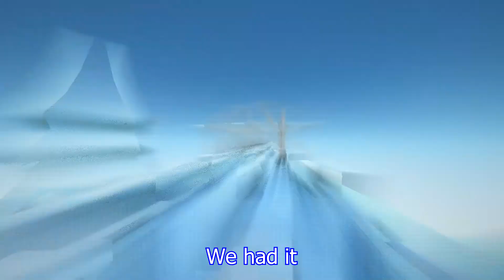Failing Repeatedly & Making Noises! || Clustertruck Nonsense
I decided to try a random singleplayer game to test out recording solo without anyone else and I tried to be a lot more silly in this one than the Holdfast video. I did less editing this time and tried to make it simpler and less cluttered across the screen. Overall, I am a lot more satisfied with this video than I am with the Holdfast one.

I appreciate any and all of it! No sugarcoating please :)